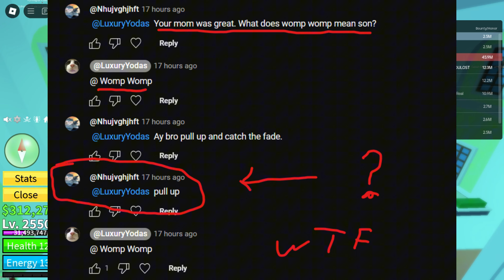i'll ADAPT IN BLOXFRUITS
I understand it now.